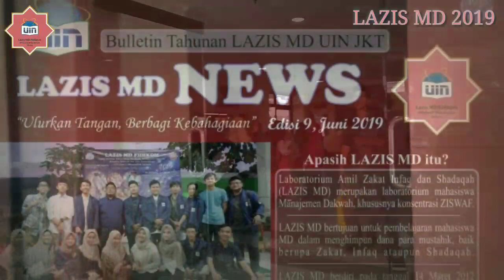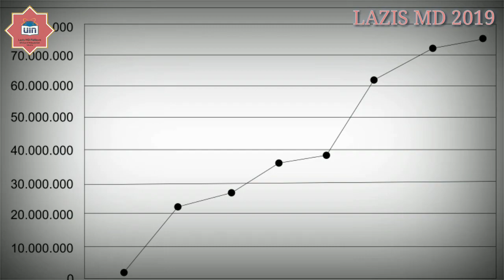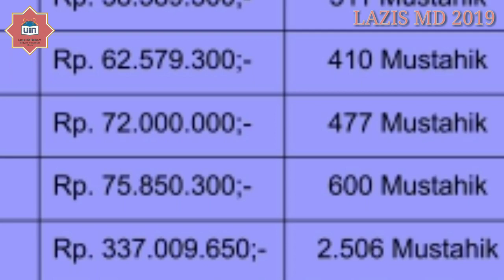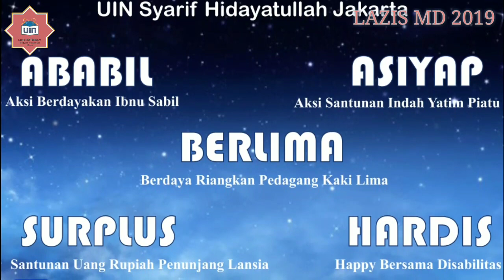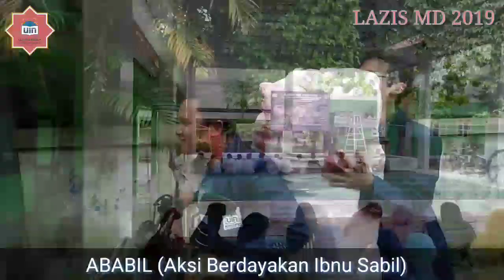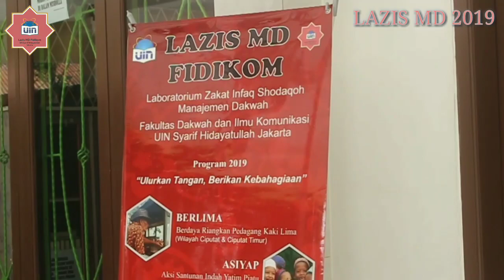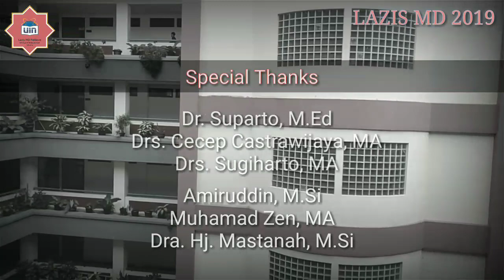LAZIS MD 2019 in Action_Program Distribusi kepada 600 Mustahik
5 Program LAZIM MD tahun 2019, yaitu:

1. Aksi Berdayakan Ibnu Sabil (ABABIL)
2. Aksi Santunan Indah Yatim Piatu (ASIYAP)
3. Happy Bersama Disabilitas (HARDIS)
4. Santunan Uang Rupiah Penunjang Lanjut Usia (SURPLUS)
5. Berdaya Riangkan Pedagang Kaki Lima (BERLIMA)

Alhamdulillah pada tahun 2019 telah menebar manfaat kepada 600 orang Mustahik,

InsyaAllah LAZIS MD akan selalu eksis dan memberikan perubahan yang lebih baik lagi.

Menggapai Harapan, Bersama LAZIS MD Raih Kemuliaan..